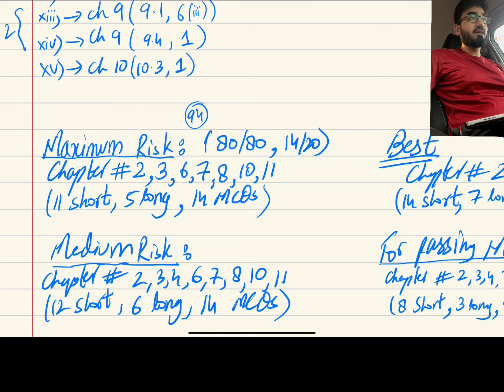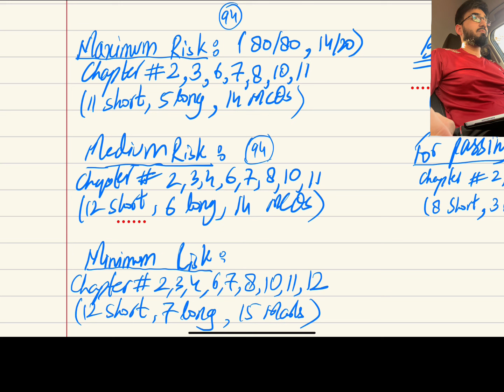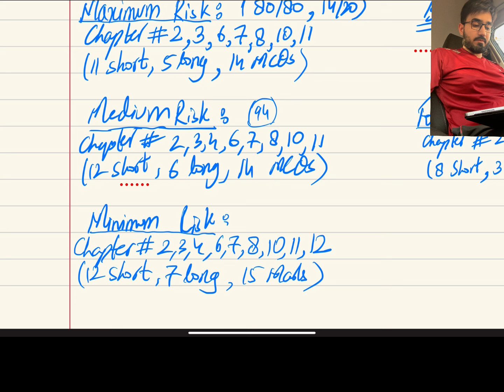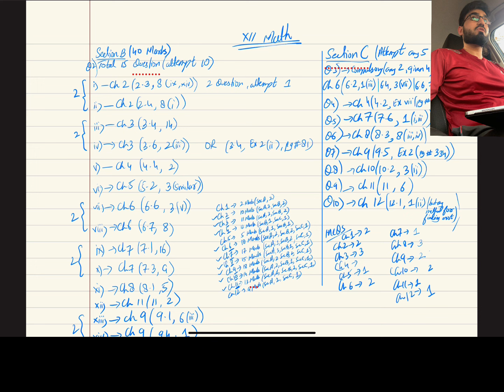Second year Math Model Paper Explained | Paper Pattern | How to score Maximum Marks